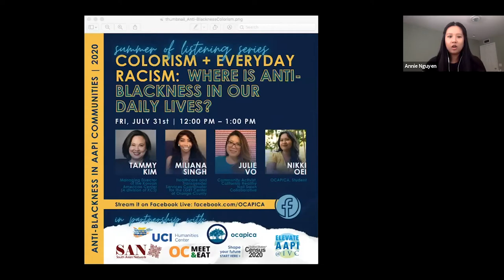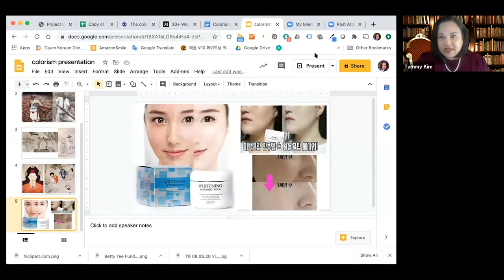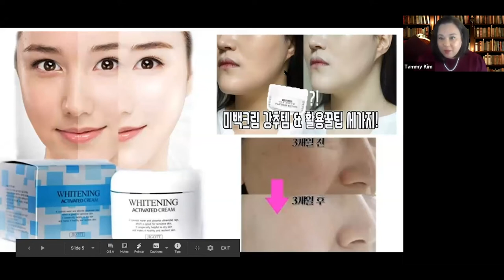Colorism and Everyday Racism: Where is Anti-Blackness in Our Daily Lives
Summer of Listening Series
ANTI-BLACKNESS IN AAPI COMMUNITIES